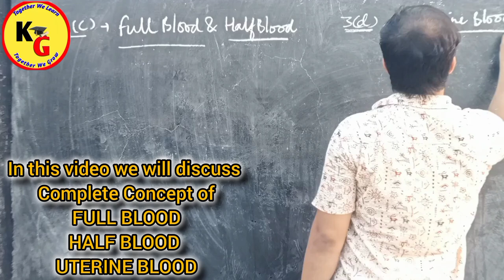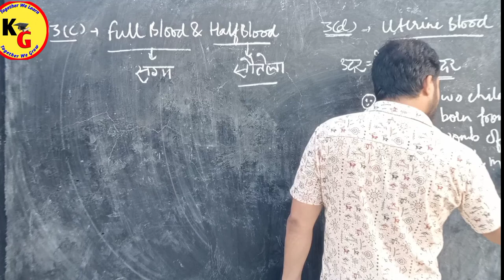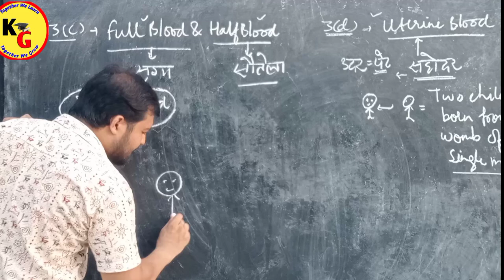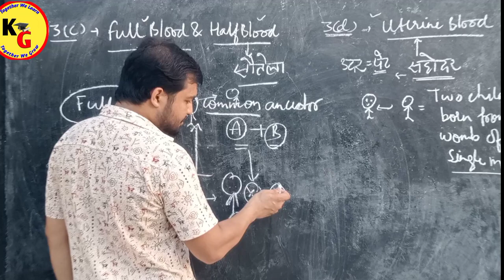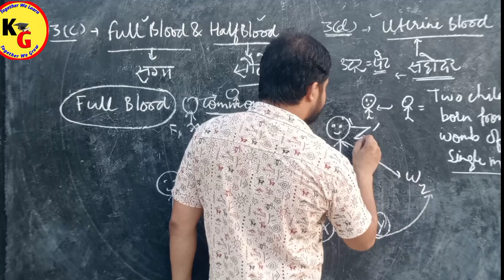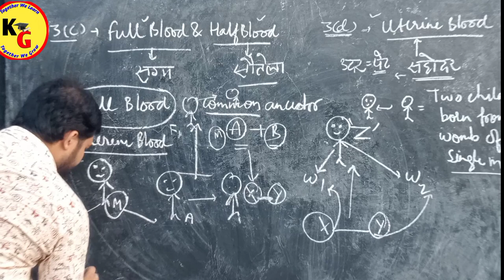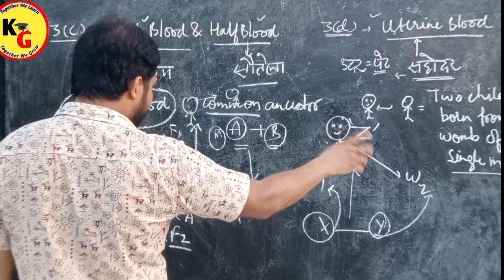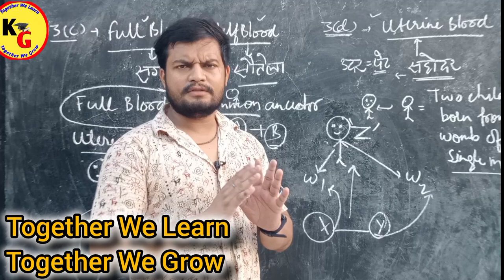Full Blood , Half Blood & Uterine Blood in Hindu Law | Section 3 Complete Explanation.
Full Blood , Half Blood & Uterine Blood in Hindu Law | Section 3 Complete Explanation @PWLawWallah

In this video we will discuss about complete Concept of Full Blood , Half Blood Uterine Blood.

ID - ra.jan9827